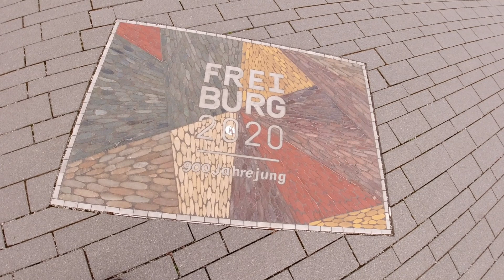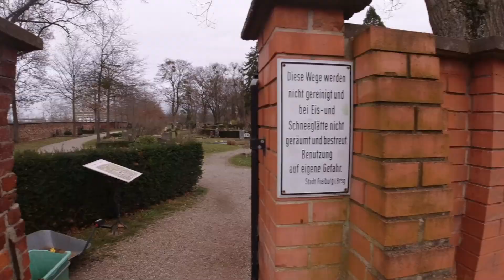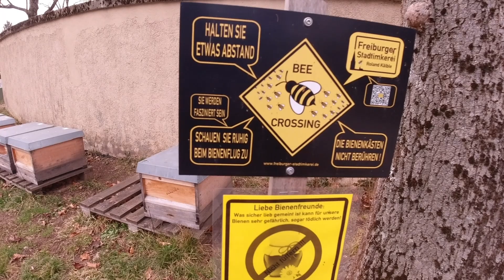Schach & Friedhof am Sonntag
Am Sonntag eine schöne Runde drehen.
Morgens schon geistige Aktivitäten.
Schöner Tag.